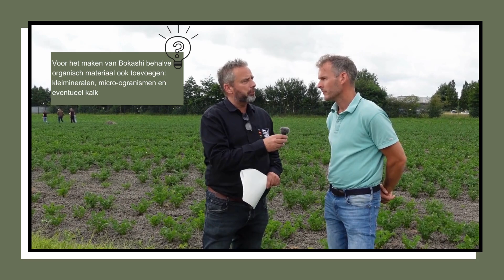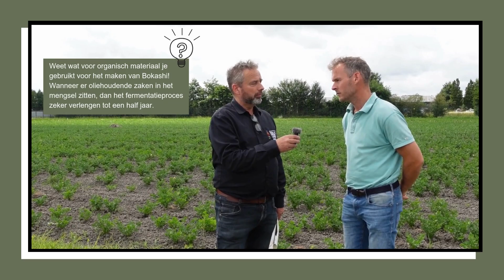Alles over Bokashi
In deze video vertellen Sytze Waltje (DLV Advies) en Joost Mulder (Mulder Agro) alles over Bokashi. Wat is Bokashi? Hoe maak je Bokashi? Wat kun je doen tegen de onkruiddruk? En wat zijn de spelregels?